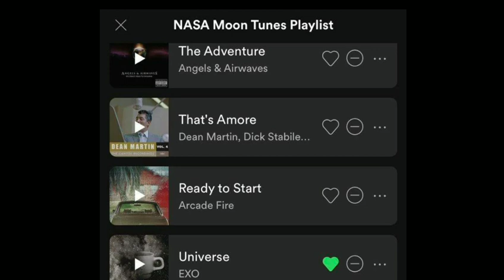បទក្រុមGOT7 និង EXO ត្រូវបញ្ចូលក្នុងបញ្ជីចម្រៀង របស់អង្គការNASA សម្រាប់ចាក់ស្តាប់ ពេលធ្វើដំណើរទៅ....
GOT7 and EXO tracks are included in the NASA music playlist for Journey to the Moon!

Thank You So much !